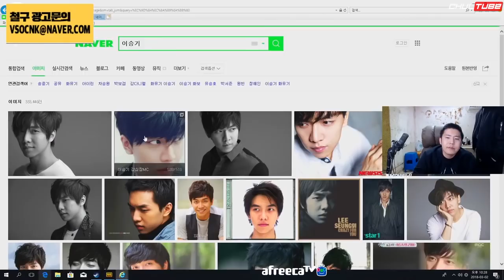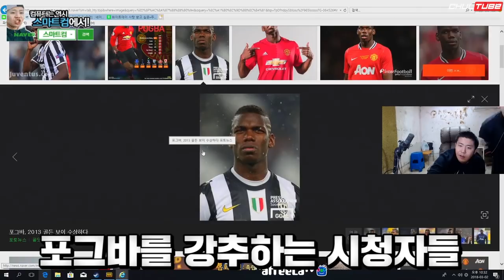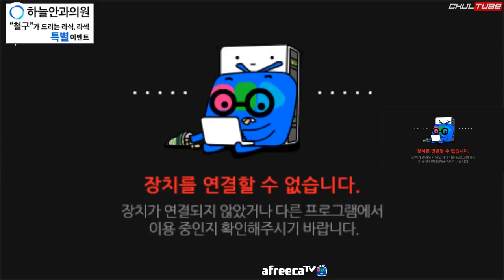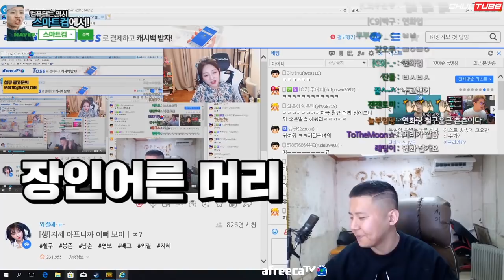삭발하는 내내 멈추지 않는 눈물......